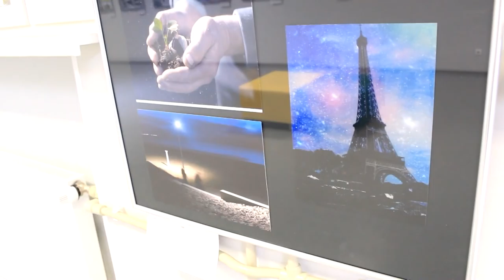NOORTV | Нарвские молодёжные новости за 30.04.16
1) Фотовыставка "Pilk" 2016
2) Вокальный фестиваль-конкурс "Я пою"
3) Лотерея в трудовые отряды

Музыка в новостях: air-Pop News
Спасибо команде CopterCraft Creations за предоставленные кадры